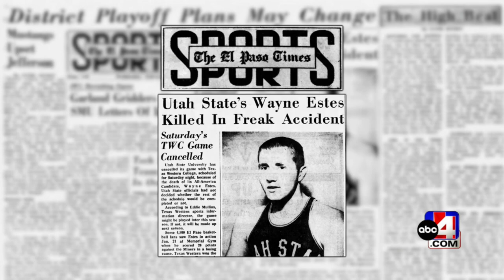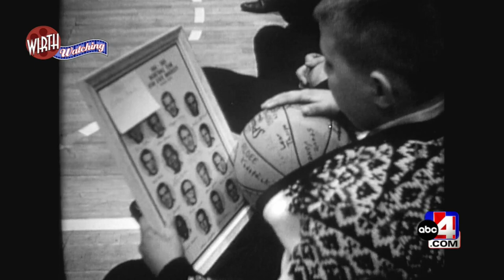Remembering one of the greatest college basketball players of all time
This week 59 years ago, Utah State University lost one of its greatest basketball players of all time.